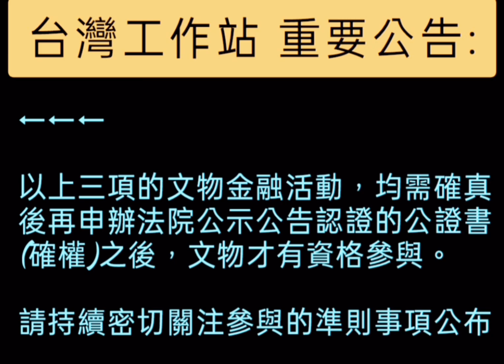邦瀚斯(香港) 2022.11.30 將進酒—中國飲酌文化與藝術 •拍賣成交價